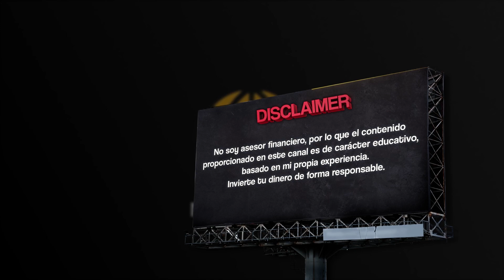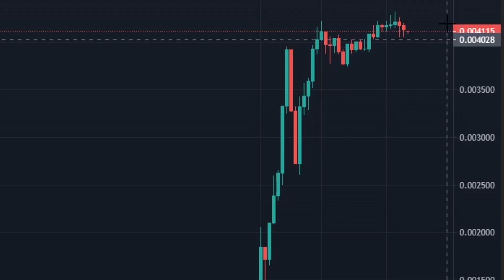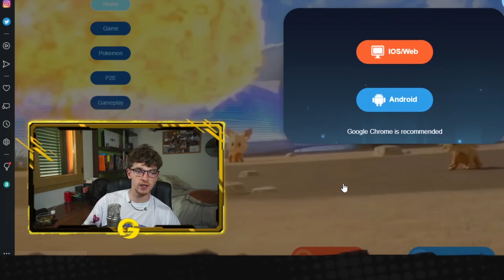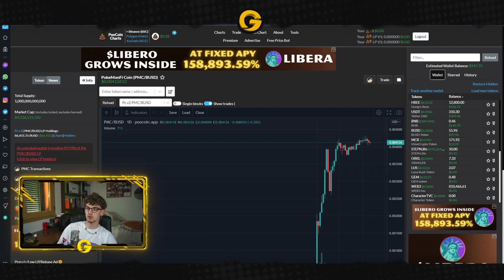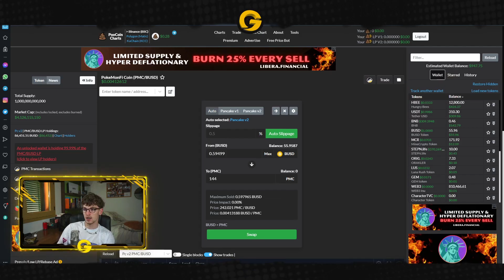ENTRA EN ESTE JUEGO NFT PARECIDO A POKEMON POR 15$ Y GANA DINERO | Pokemonfi